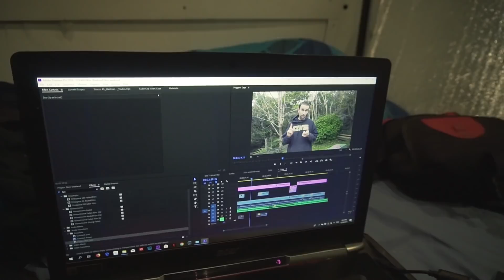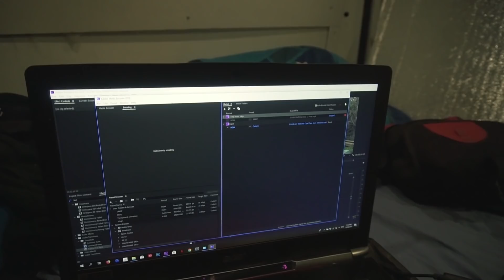A new Speargun for Kerry Flowers Kayak Fisherman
4 nice Snapper on his first outing with the new gun is a great way to christen it. Hand built by myself here in New Zealand the gun is a 120 with 2 x 16mm rubbers and a 7.5mm shaft. Weapon.

Also my clothing is here and can be bought